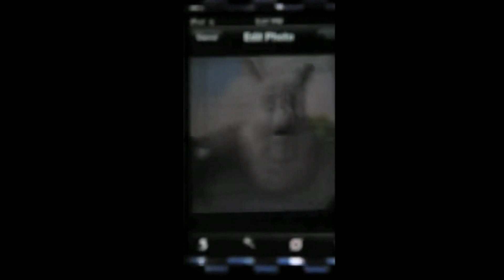'Magic glass' that fixes bad eyesight - BBC News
Researchers at the Massachusetts Institute of Technology (MIT) have invented a glass screen that corrects bad vision, without the need for spectacles or contact lenses. When placed in front of a device's display it brings the image back into the viewer's focus.The device is compatible with phones, tablets, TVs and even car dashboards. BBC Click's Nick Kwek travelled to Boston to talk to the scientists behind the system.